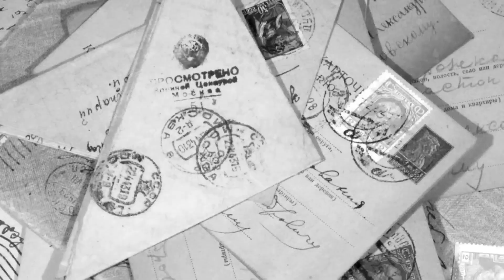June 2, 2024